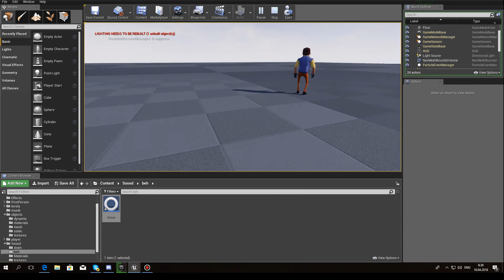Hello Neighbor || Custom Neighbor Attack ai Test